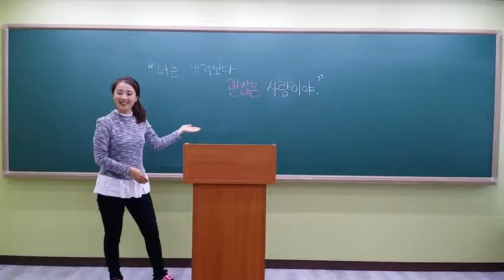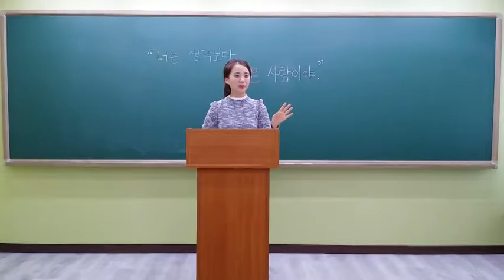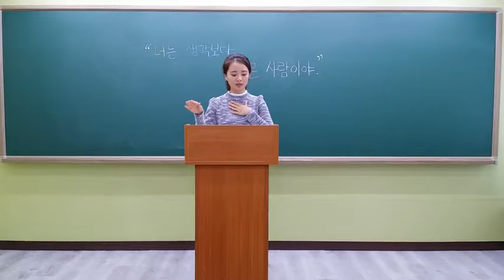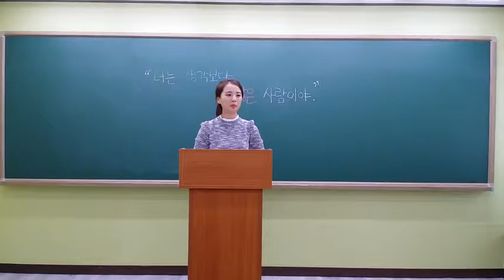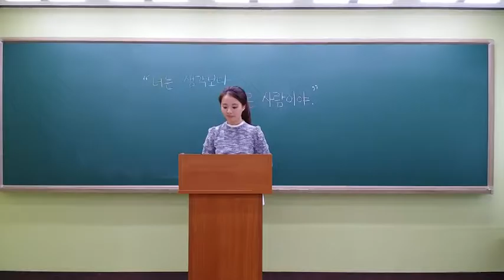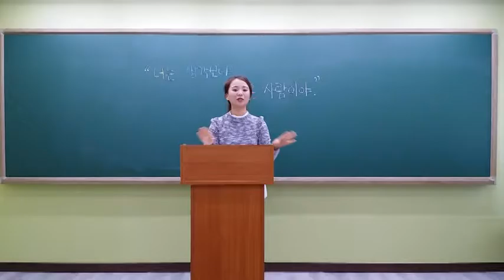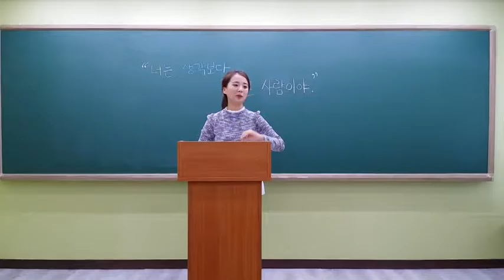ANTB강연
너는 생각보다 괜찮은 사람이야.